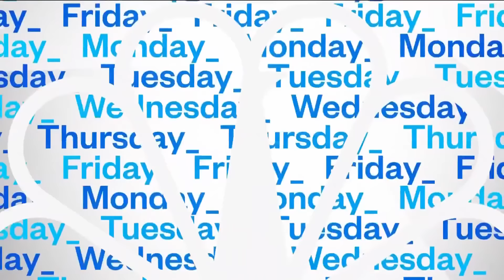Family friend charged with capital murder in Audrii Cunningham case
42-year-old Don Steven McDougal has been charged with capital murder in connection with the Audrii Cunningham case. NBC News' Valerie Castro reports that McDougal was a family friend of the Cunningham's and that he provided information to sheriffs while in custody for assault charges in an unrelated case.